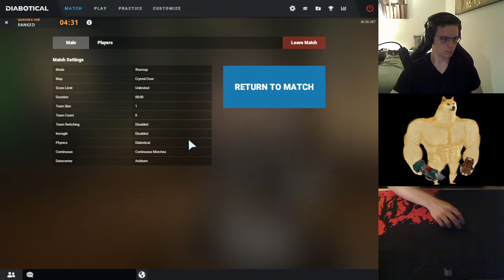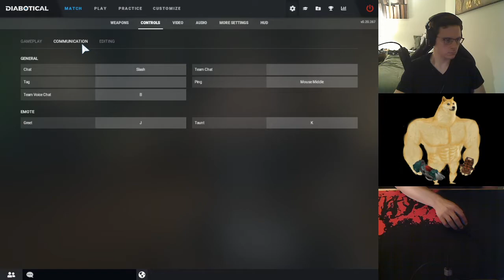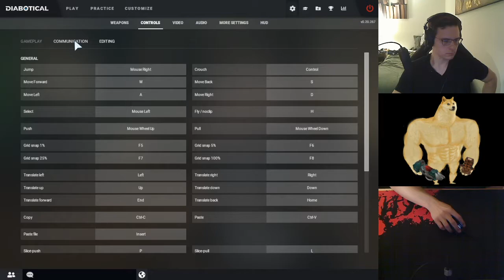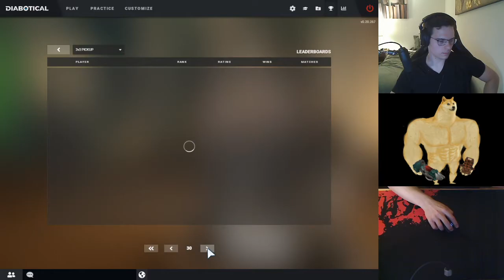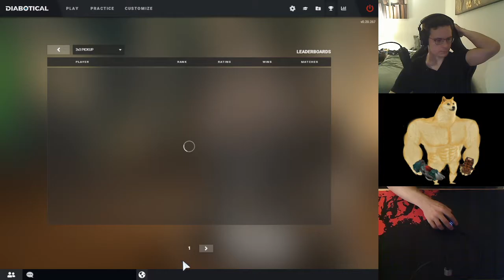DBT 3v3 pickups Aug 2020 Part2